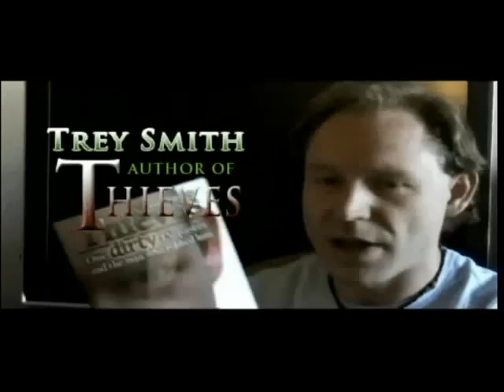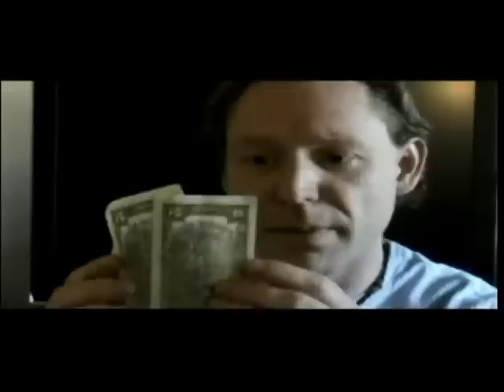MIKE MURDOCK says Trey Smith stole "MILLIONS!!!!"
MIKE MURDOCK - BENNY HINN INTERVIEW w/ SAFE ROBBER TREY SMITH. PARODY

Trey Smith

ALL CONTENT OF THIS VIDEO IS SATIRE / COMEDY FOR ENTERTAINMENT PURPOSES ONLY --- ALL CLIPS IN THIS FOOTAGE ARE FROM PUBLIC DOMAIN AND FAIR USE PROTECTED NO TV PASTORS (OR THEIR PETS) WERE INJURED IN THE MAKING OF THIS VIDEO.